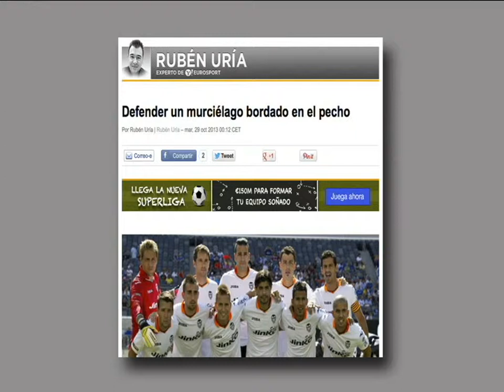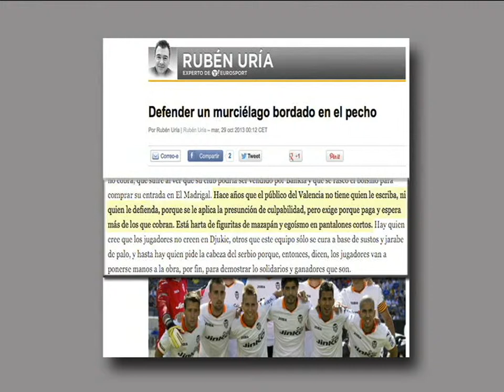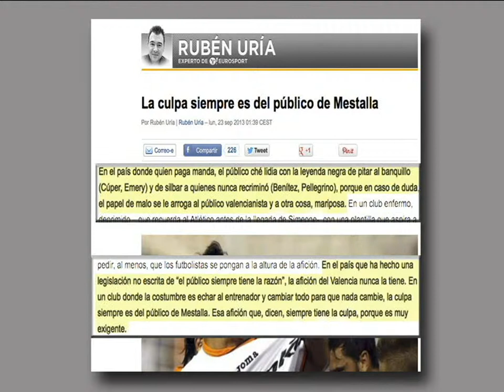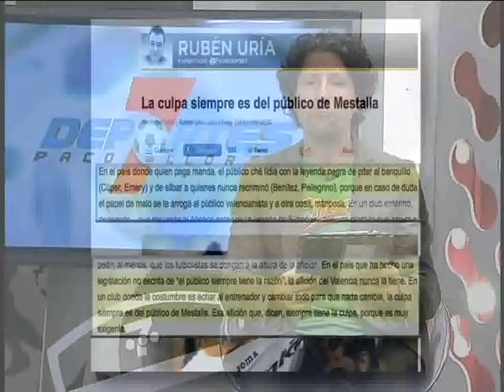DEPORTES 7 (MIÉRCOLES 30-10-13) 1/2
CON PACO LLORET